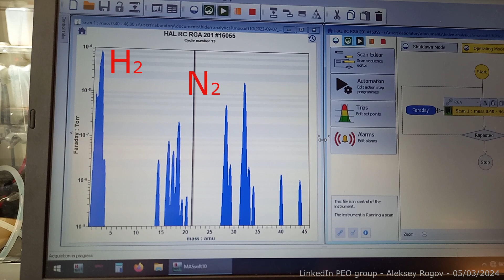Experimental set up for analysis of the gaseous product of Plasma Electrolytic Oxidation.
1000 Hz PEO process, silicate-alkaline electrolyte. Microarc oxidation.